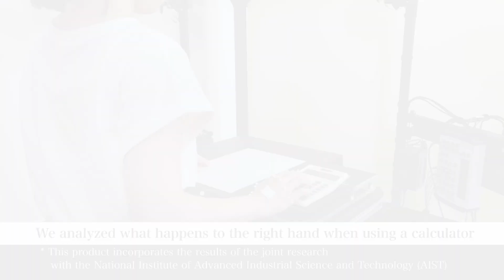Introducing the CASIO Ergonomic Calculator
Driven by consumer feedback, research, and experimentation, the Ergonomic Calculator was designed to ease fatigue and improve comfort for desktop calculator power users with right handedness.

for more details.